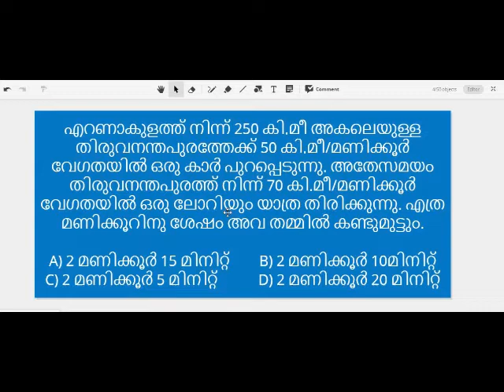2kmൽ ഒരു കി.മീ 40 km/hലും ബാക്കി 60km/hലും സഞ്ചരിച്ചാൽ ശരാശരി വേഗത? PSC Maths Class Exam Preparation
2kmൽ ഒരു കി.മീ 40 km/hലും ബാക്കി 60km/hലും സഞ്ചരിച്ചാൽ ശരാശരി വേഗത? PSC Maths Class Exam Preparation

ഈ വീഡിയോയിൽ വിശകലനം ചെയ്തിട്ടുള്ള മുൻ വർഷ പി.എസ്.സി ചോദ്യങ്ങൾ.

ചോദ്യം 1. രവിയുടെ ഓഫീസ് വീട്ടിൽ നിന്നും 2 കി.മീ അകലെയാണ്. അദ്ദേഹം ആദ്യ 1 കി.മീ 40 കി.മീ/മണിക്കൂർ വേഗതയിലും പിന്നത്തെ 1 കി.മീ 60 കി.മീ/മണിക്കൂർ വേഗതയിലും സഞ്ചരിച്ച് ഓഫീസിലെത്തിയാൽ ശരാശരി വേഗത എത്രയാണ്.?
47|48|49|50

ചോദ്യം 2: എറണാകുളത്ത് നിന്ന് 250 കി.മീ അകലെയുള്ള തിരുവനന്തപുരത്തേക്ക് 50 കിമീ/മണിക്കൂർ വേഗതയിൽ ഒരു കാർ പുറപ്പെടുന്നു. അതേസമയം തിരുവനന്തപുരത്തു നിന്ന് 70 കിമീ/മണിക്കൂർ വേഗതയിൽ ഒരു ലോറിയും യാത്ര തിരിക്കുന്നു. എത്ര മണിക്കൂറിനു ശേഷം അവ തമ്മിൽ കണ്ടുമുട്ടും.?
A) 2 മണിക്കൂർ 15 മിനിറ്റ്
B) 2 മണിക്കൂർ 10 മിനിറ്റ്
C) 2 മണിക്കൂർ 5 മിനിറ്റ്
D) 2 മണിക്കൂർ 20 മിനിറ്റ്